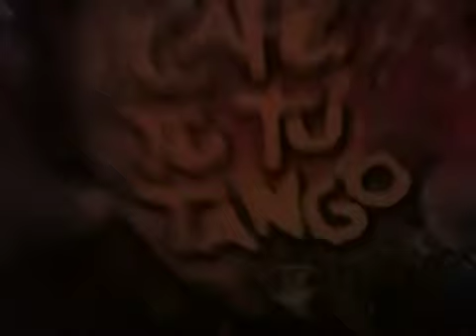Maricarmen and me #1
I love you Maria